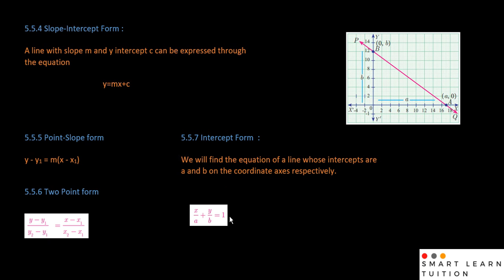TN 10Th Maths Ex 5.3 Introduction - Coordinate Geometry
TN 10th Samacheer Maths
Exercise 5.3 in Coordinate Geometry
10th class Maths Exercise 5.3
10th maths chapter 5
10th maths ex 5.3